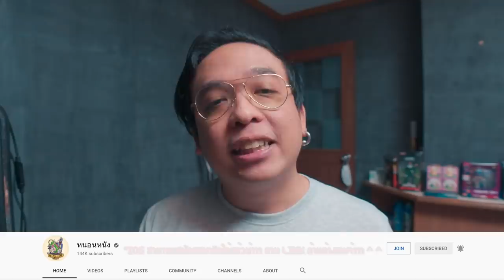ความรู้สึกหลังดู(สปอย) Hawkeye [ หนอนหนัง​ ]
" Yuen Puen - ไม่ยืด ไม่ย้วย "
Page Fackbook - YuenPuen - ยืนพื้น ไม่ยืด ไม่ย้วย

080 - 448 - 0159